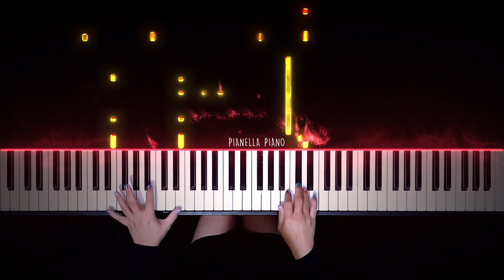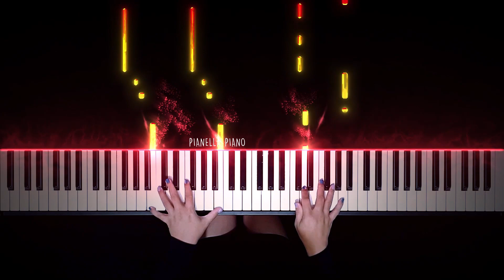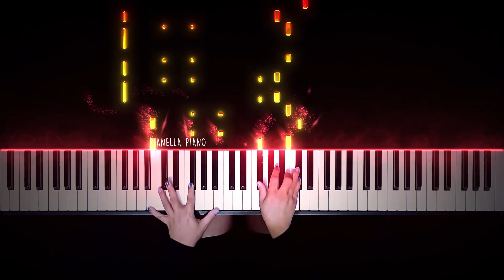Alan Walker - Ritual | Piano Cover by Pianella Piano